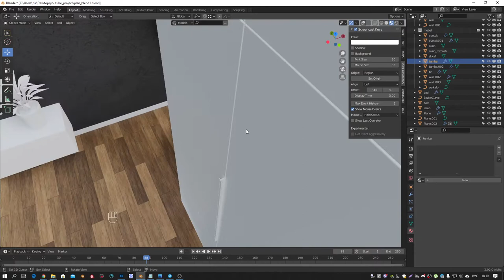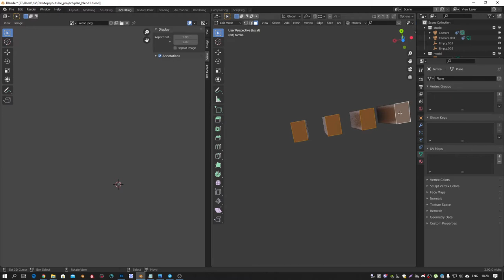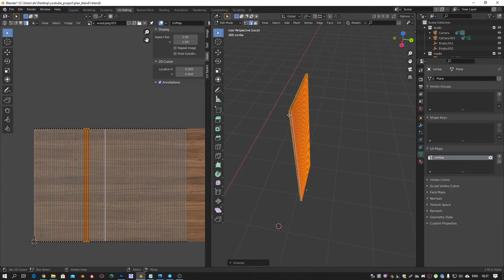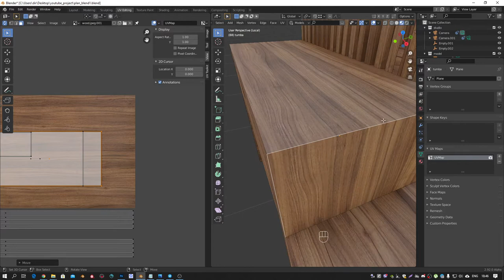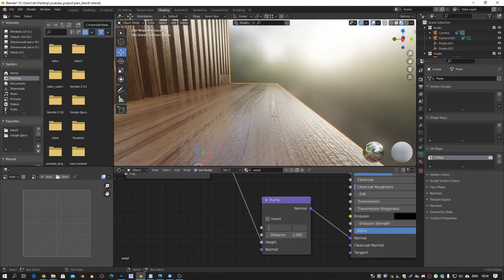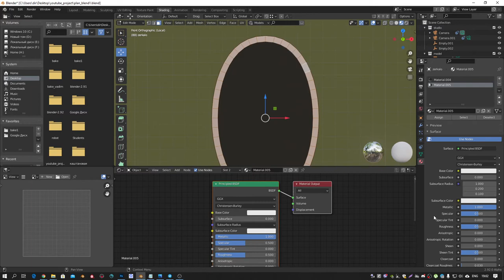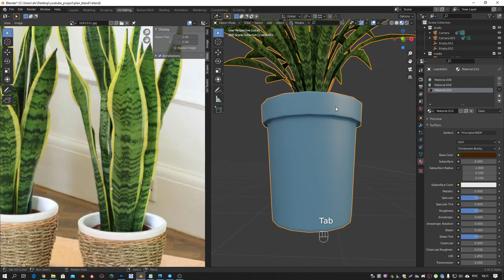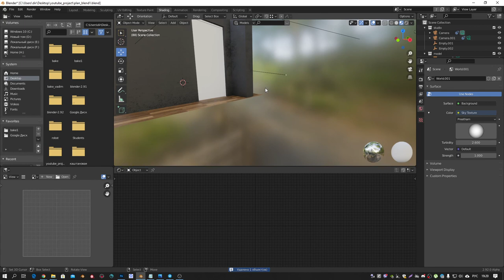Материалы в blender. Часть 2.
В этом уроке продолжаем текстурировать комнату, а именно корпусную мебель, шторы, зеркало и цветы. И знакомимся с UV разверткой.

Моно: 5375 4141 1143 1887
Приват: 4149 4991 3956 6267
BTC: bc1q7ckgulhq65hnh7uv08ssvseugtxn29a2rs63yu
ETH: 0x372C949F34e8B4841D33AAE486d5C4eeF3d8720f
USDT: 0x372C949F34e8B4841D33AAE486d5C4eeF3d8720f